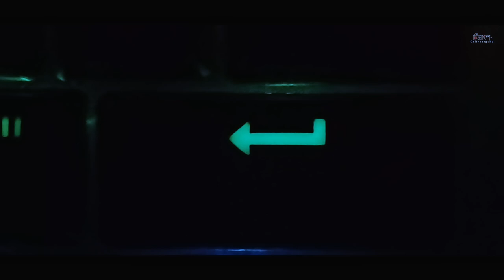Night Hope I Cinematic Video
It's 3:55 a.m., and my day begins at night. Many dreams and thoughts flood my mind, making it impossible to sleep. Tea becomes my solace, refreshing my mind in the midnight hours.

This entire video is handheld and I shoot it by myself. No tripod and no gimbal.
I am grateful to mobile filmmaking Bangladeshi because of what the members taught me there.
Yes, I'm not good yet. But I will try my best to improve.

Title: Night Hope (2024)
Camera: Samsung A34
Resolution: 1080p 24fps
Editing Software: Capcut & Davinci Resolve